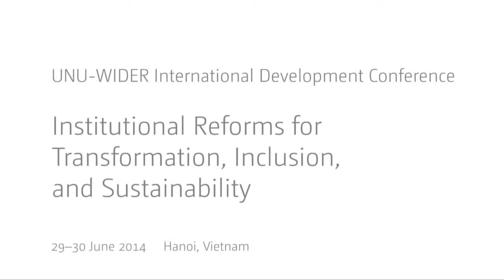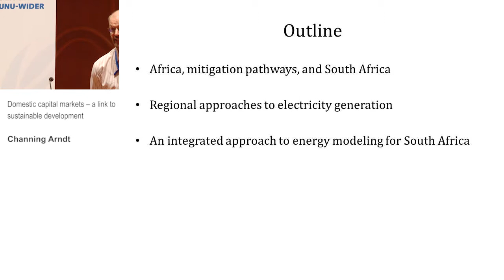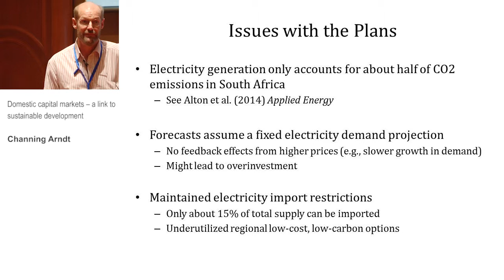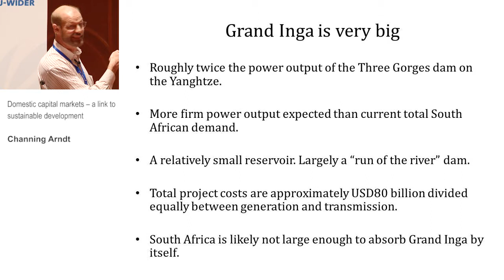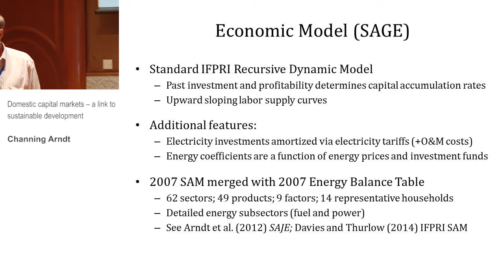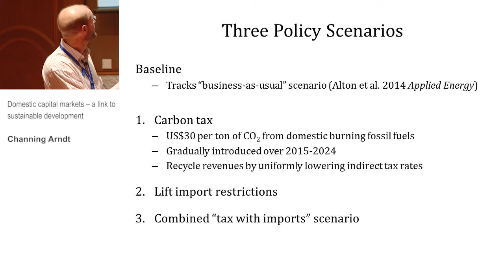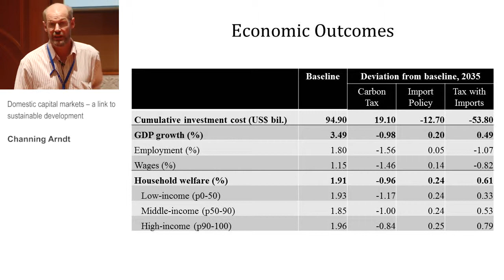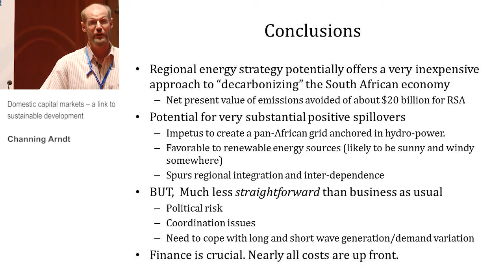TIS Conference - Domestic capital markets – a link to sustainable development (3.3)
Session 3.3: Institutional reforms for green financing

Domestic capital markets – a link to sustainable development
Channing Arndt